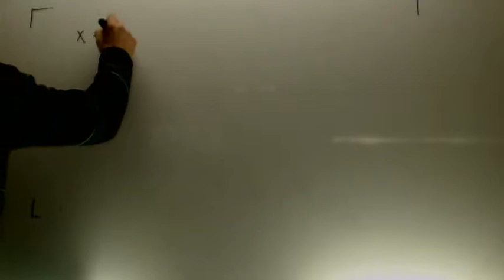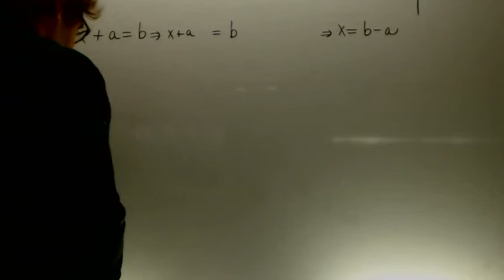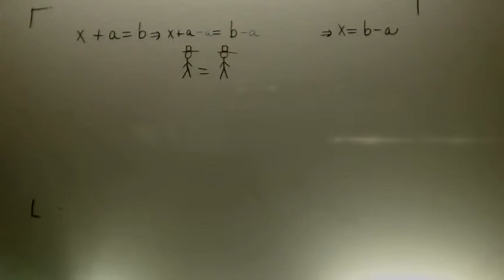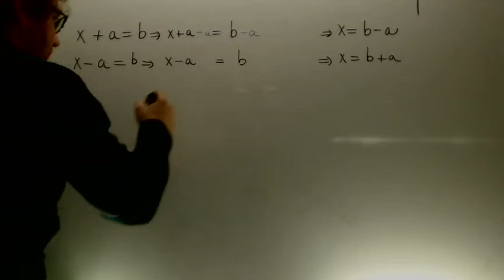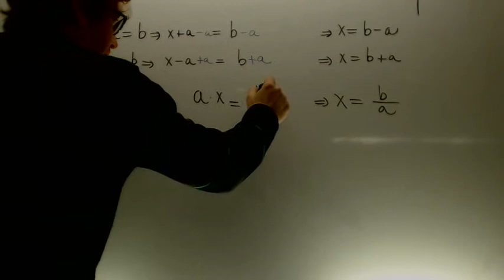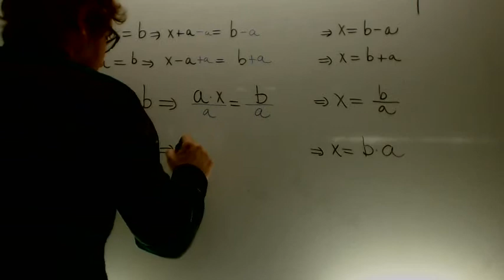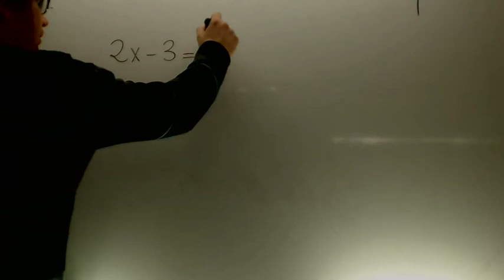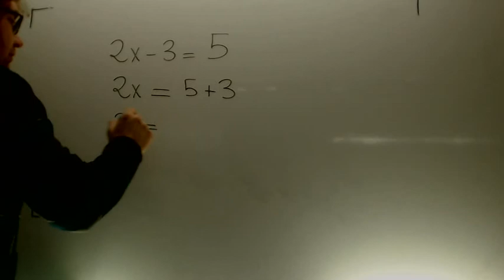Introduccion a ecuaciones de primer grado Reglas trasposicion Matematicas 3 ESO Academia Usero